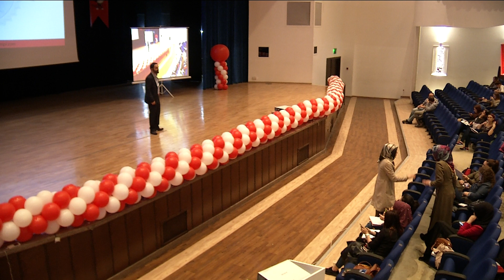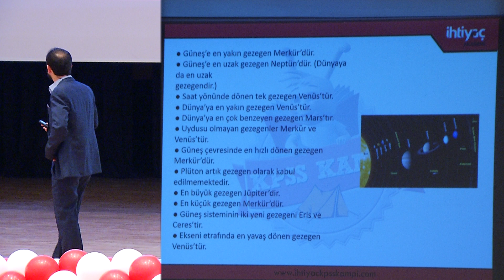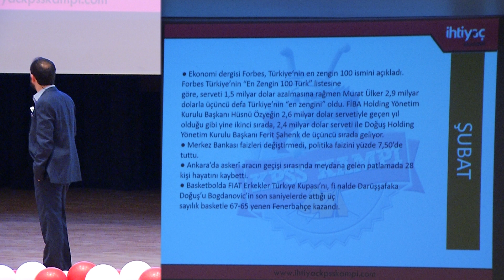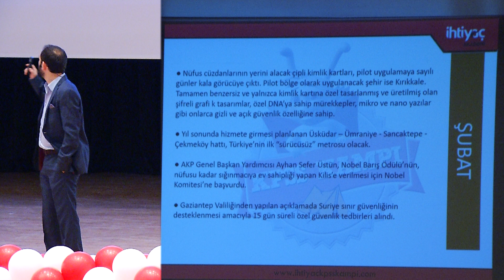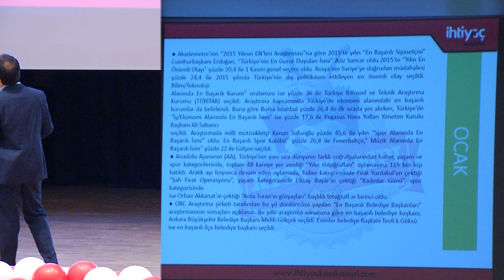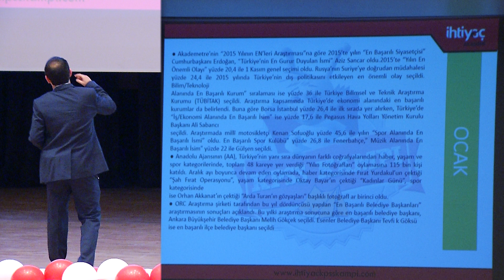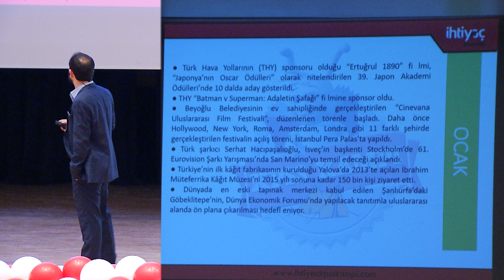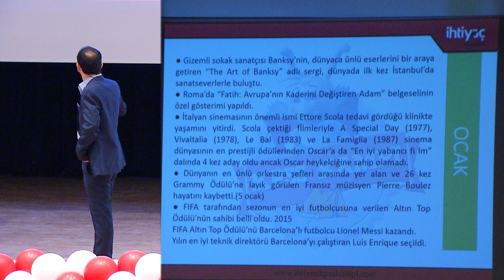Güncel Bilgiler 1.Grup 3.Bölüm